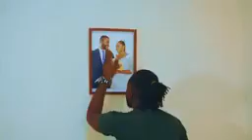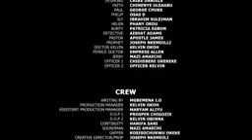APRÈS LE MARIAGE ELLE DÉCOUVRE LA VÉRITÉ, Film Nigérian en Français